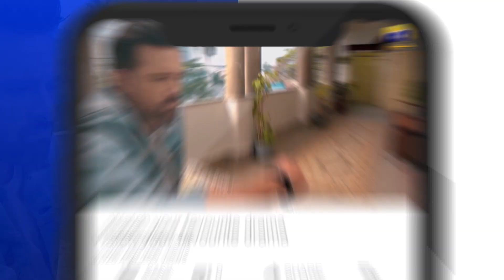Dadi Ko Hua Sajal Par Shak... 𝐃𝐚𝐫𝐚𝐚𝐫 || 𝐇𝐚𝐫 𝐏𝐚𝐥 𝐆𝐞𝐨